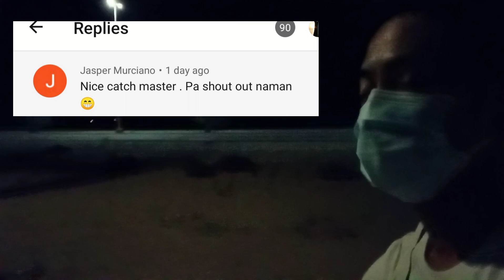naka dali parin tau mga kabingwit kahit malakas ang hangin..